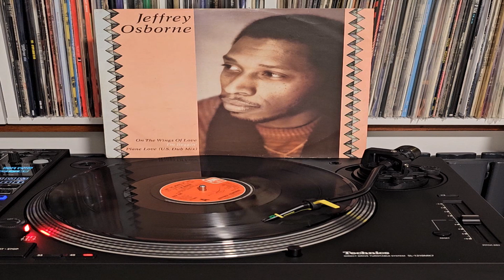Jeffrey Osborne - On The Wings Of Love (1982)